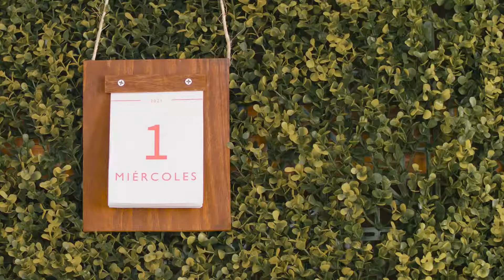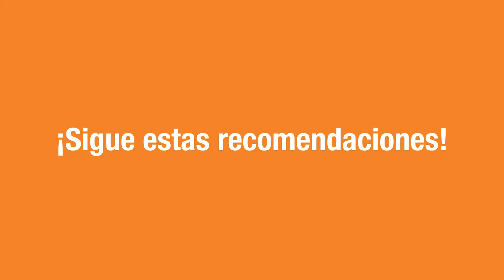Recomendaciones de mantenimiento y fertilizante de tus PLANTAS- Como hacer un buen TRANSPLANTE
Recomendaciones para el cuidado y el mantenimiento de tus PLANTAS- Como hacer un buen TRANSPLANTE

Realiza un análisis del suelo para determinar su composición físico-química.
Aplicar la dosis de fertilizante o abono orgánico.
Reducir el uso de maquinaria y la sobrecarga animal para evitar la compactación del suelo.
Rota cultivos combinando gramíneas con leguminosas.
Usa materia orgánica como abono para tu suelo.